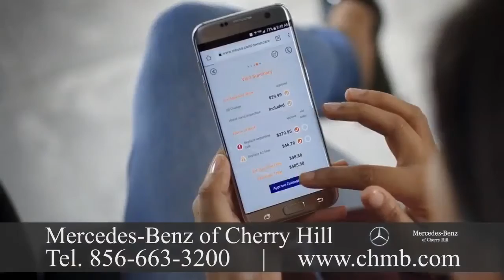Mercedes-Benz Dealer Woodbine NJ 623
Although Mercedes-Benz USA, LLC was founded in 1965, importation of Mercedes-Benz vehicles actually began under Max Hoffman in 1952.  By 1957, Mercedes-Benz entered into a distribution agreement with Studebaker-Packard Corporation and was in a position to expand its reach. Eight years later, the business struck out on its own, forming Mercedes-Benz USA. Into a nationwide organization, MBUSA grew over the yearsemploying over 1,600 people. The company also has 380 dealerships that are associated. We should be your first choice for service and maintenance. Our team knows your Mercedes-Benz vehicle inside and out, and we have tools and the skills to make sure it's running like new.  It's easy to schedule a service on the internet, and you're welcome to stop by our service center to take advantage of our Express service and have your maintenance performed in under an hour with no appointment necessary! Headquartered in  We're open for service and sales Monday through Saturday, and we're happy to serve the Philadelphia and New Jersey areas.
Mercedes-Benz traces its origins to Karl Benz's creation of the very first petrol-powered car, the Benz Patent Motorwagen, financed by Bertha Benz and patented in January 1886, and Gottlieb Daimler and engineer Wilhelm Maybach's conversion of a stagecoach by the addition of a gas engine later that year.  The Mercedes automobile was first marketed in 1901 by Daimler-Motoren-Gesellschaft. (Daimler Motors Corporation).  Emil Jellinek, an Austrian automobile entrepreneur who worked with DMG created the trademark in 1902, naming the 1901 Mercedes 35 hp. The first Mercedes-Benz brand name vehicles were produced following the merger of Karl Benz's and the companies into the Daimler-Benz company of Gottlieb Daimler. On 28 June 1926, Mercedes Benz was formed with Karl Benz and Gottlieb Daimler's two companies' merger. In our showroom, we always have the hottest Mercedes-Benz models, to the Flagship S-Class sedan, to the versatile GLE and GLS SUVs, from the CLA that is stylish and affordable, and all the rest. There's a Mercedes-Benz vehicle to fit every taste and preference, and we encourage you to test drive any model that catches your eye.  In addition, we offer a selection of pre-owned and Certified Pre-Owned vehicles, which offer performance at a more affordable price. MBUSA achieved the greatest sales volume in its history with 340,237 units. Sprinter Vans achieved an yearly sales total of smart and 34,304 achieved an yearly sales total of 6,211 units. The year-end-sales total of MBUSA hit an all-time record with 380,752 vehicles increasing 1\% from the previous calendar year. Atlanta, MBUSA is responsible for the distribution, marketing and client service for all Mercedes-Benz products in america. MBUSA offers the lineup in the luxury segment to drivers with model lines ranging to the flagship S-Class from the four-door coupe. MBUSA is also responsible for Mercedes-Benz Vans and smart products in the U.S.

Gottlieb Daimler was born March 1834. After training as a gunsmith and working in France, he attended the Polytechnic School in Stuttgart from 1857 to 1859. After completing technical activities in France and England, he started work as a draftsman in Geislingen in 1862. He was appointed workshop inspector in a machine tool factory in Reutlingen, where he met with Wilhelm Maybach in 1865.
Mercedes-Benz of Cherry Hill is a family owned and operated Mercedes-Benz dealer specializing in offering drivers new Mercedes-Benz cars and sport utility vehicles. We have been a premier Mercedes-Benz full-service dealer serving Princeton, Philadelphia, Fort Washington, Atlantic City, and Wilmington for more than three decades. We promise to supply the customer service experience every day and the best price. Financing services are provided by our dealership on-site. You will fill in on the current lease and financing offers from Mercedes-Benz Financial Services if you're in the market for a. If you will need a used car loan, you can easily complete a finance application online. Mercedes-Benz has introduced many technological and safety innovations that became common in vehicles.  Mercedes-Benz is among the established and best-known brands in the world.